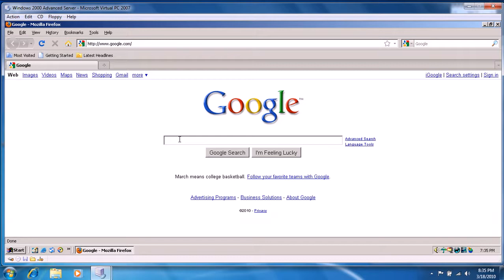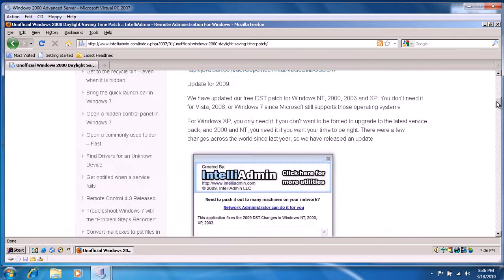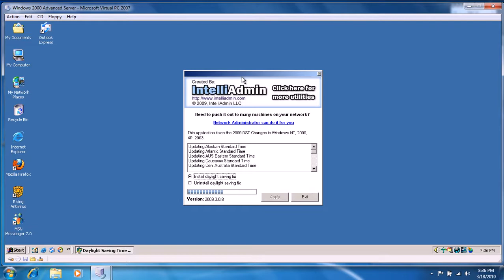How To Fix The Daylight Savings Problem in Windows 2000 (URGENT TO ALL USERS WITH WIN2K)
In this video I will show you how to fix the problem with daylight savings on your clock on Windows 2000. It's a bug when set the time on there it puts it hour back. It effects people using Windows 2000, Windows XP SP2, and Windows Server 2003. If you upgrade Windows XP SP2 to Service Pack 3 you won't get this

URGENT TO ALL USERS WITH WINDOWS 2000